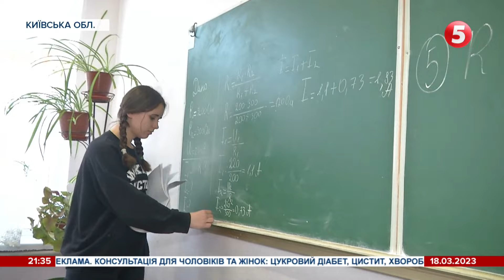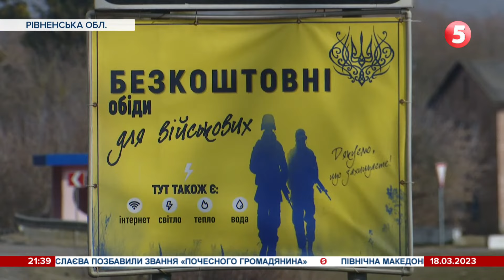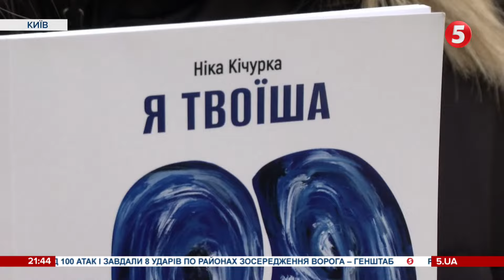😡Тут ховалися рашисти: як оговтується після окупації напівзгоріла сільська школа на Київщині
Вибачте за безлад - писали росіяни на дошці ліцею у селі Плоске на Київщини. Там після себе вони лишили руїни, згарище і два підбитих танки. Броньовану техніку розташували прямо під стінами школи. Під час контрнаступу Збройних сил ворожа техніка підірвалася. Через детонацію загорівся і навчальний заклад. Директорка ліцею - рук не опустила. Усі разом: вчителі, батьки та школярі взялися за відновлення. Як це відбулося, знає Назар Войтенков.

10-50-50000 - будь-яка сума має значення.
Разом переможемо!
Слава Україні!